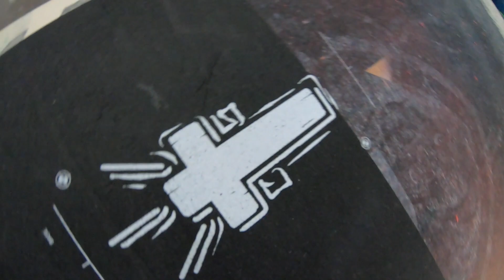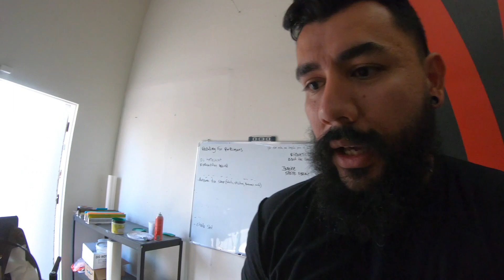Un Viernes perron